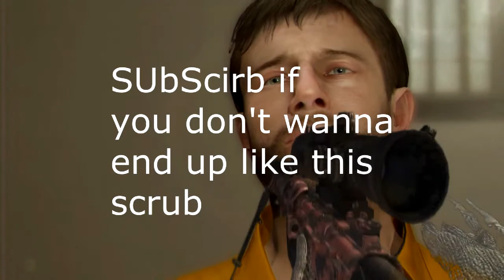XxXCHRISTIAN2UBER: ALL HOMO, NO SKRUBXxX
King of the North